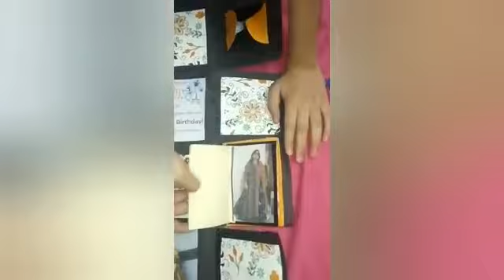Mom's Birthday Card || Beautiful Handmade card || best gift for mom || Easy To Make